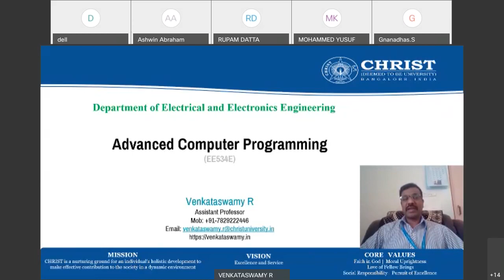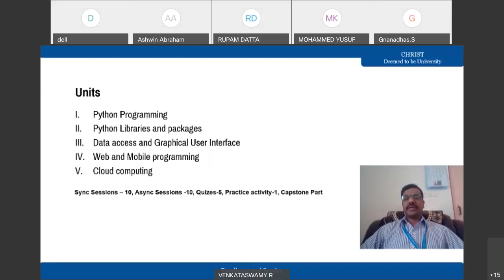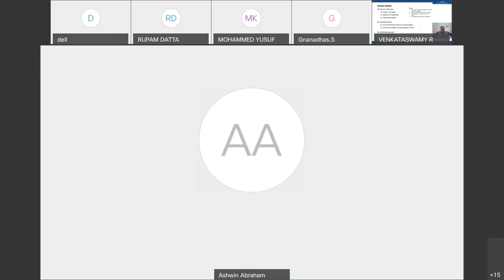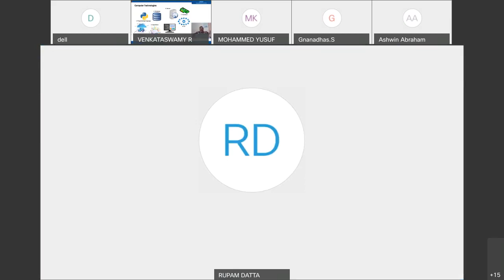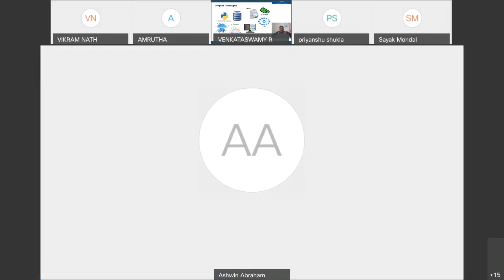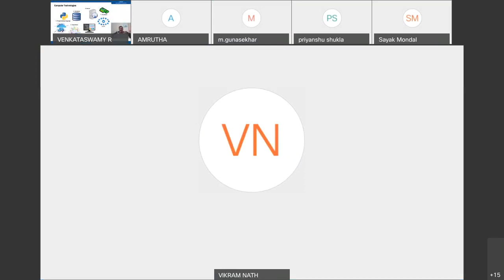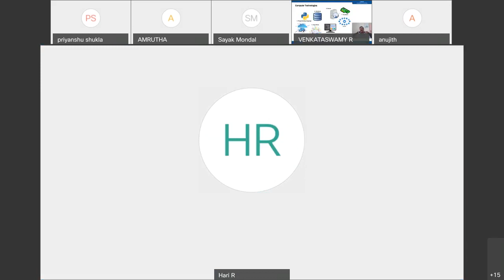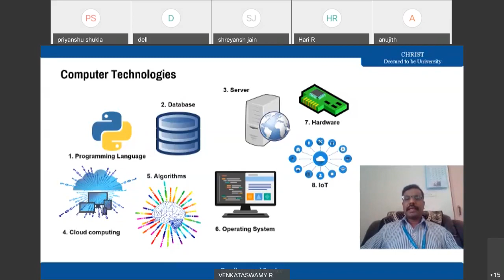Computer Programming and Applications of Programming (Detailed)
EE536E Advaced computer programming  Class 1 1